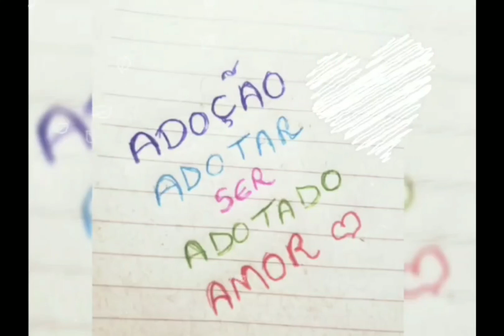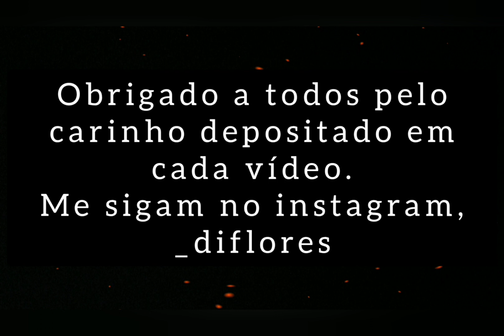ADOÇÃO HOMOAFETIVA / VISITA AO ABRIGO / APROXIMAÇÃO NA ADOÇÃO / ADOÇÃO TARDIA / DI FLORES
Ola pessoal,

bem vindos ao meu canal. Di Flores

Quando decidimos adotar enfrentamos um turbilhão de sentimentos. Nossa adoção foi interestadual, somos de São Paulo e tivemos que passar um período em aproximação com as crianças no Piauí, lá conhecemos pessoas maravilhosas, que graças a Deus nos antecederam e cuidaram dos nossos filhos até chegarmos neles... Parece até um filme, mas não, é somente uma linda história de amor!

Obrigado a todos por estarem aqui ♡

*Curte
*Comenta
*Compartilha